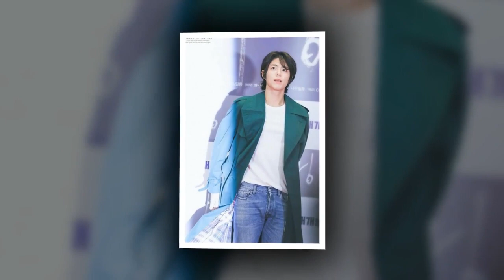PARK BO GUM VIPP remiere BURNING